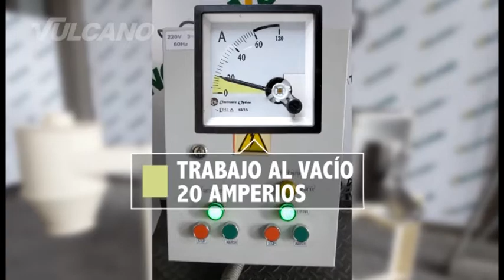Escarificadora de quinua/ Quinoa Scarifier - Vulcanotec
También conocida como desaponificadora, esta máquina es utilizada para remover la saponina por medio de fricción y obtener la quinua perlada.

MÁQUINAS PARA MERCADO NACIONAL E INTERNACIONAL

Vulcano Tecnología Aplicada EIRL.